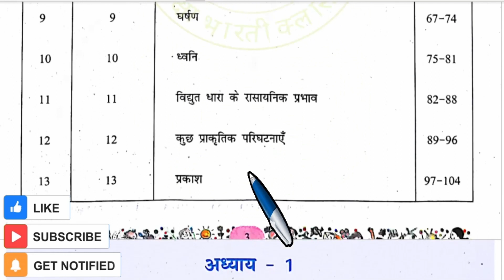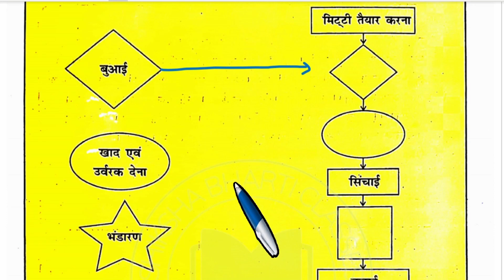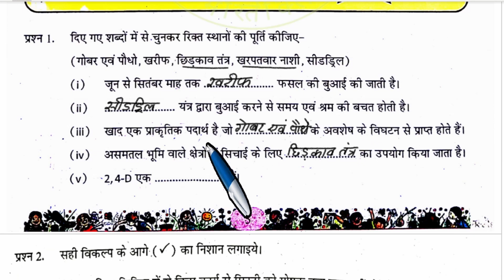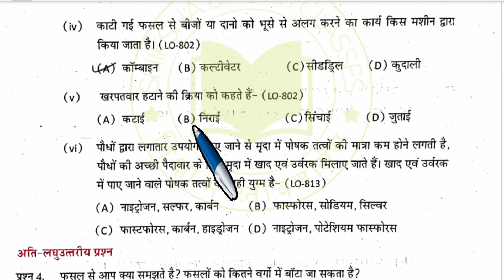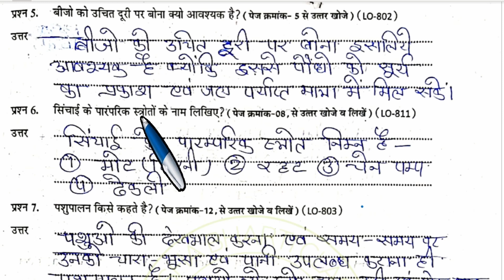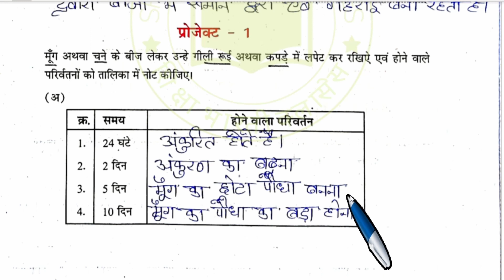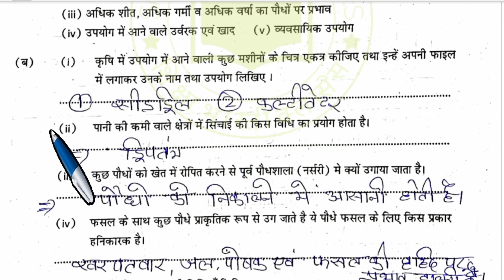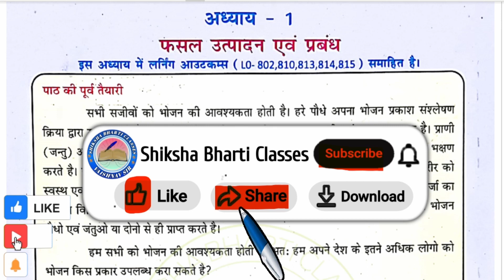कक्षा 8 विज्ञान अध्याय 1 एटग्रेड अभ्यास पुस्तिका | Atgrade Abhyas Pustika Kaksha 8 Vigyan Adhyay 1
इस वीडियो में हम ऐटग्रेड अभ्यास पुस्तिका वर्ष 2023-24 कक्षा आठवीं विज्ञान अध्याय 1 फसल उत्पादन एवं प्रबंध  के उत्तर देखेंगे

कक्षा 8 विज्ञान अध्याय 1 एटग्रेड अभ्यास पुस्तिका
Atgrade Abhyas Pustika Kaksha 8 Vigyan Adhyay 1
एटग्रेड अभ्यास पुस्तिका कक्षा 8 विज्ञान अध्याय 1
at great abhyas pustika kaksha 8 vigyan
एटग्रेड अभ्यास पुस्तिका कक्षा 8 विज्ञान
atgrade abhyas pustika class 8 vigyan
etgrad abhyas kaksha 8 vigyan adhyay 1
new at grade kaksha 8 vigyan adhyay 1
एटग्रेड विज्ञान कक्षा 8 अध्याय 1
एटग्रेड कक्षा 8 विज्ञान अध्याय 1
vigyan kaksha 8 adhyay 1 atgrade
etgrade vigyan kaksha 8 adhyay 1